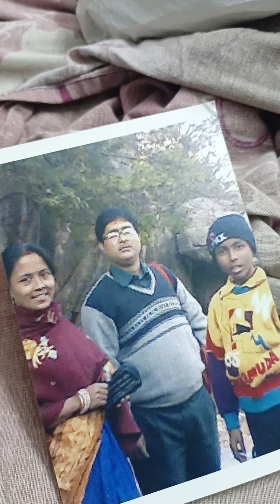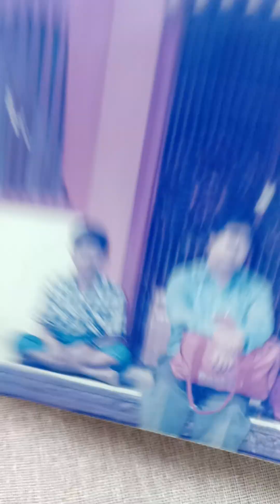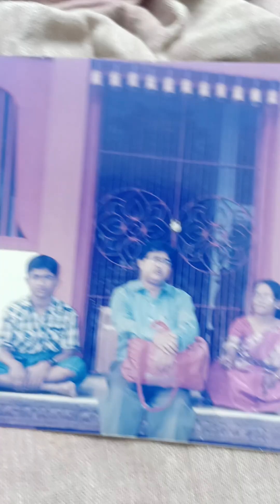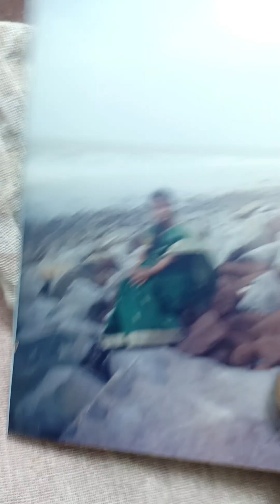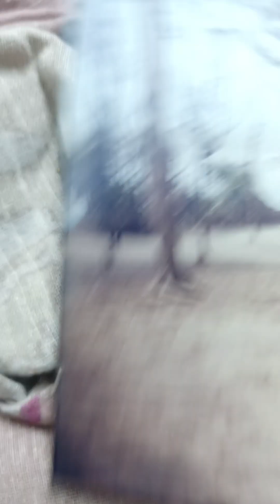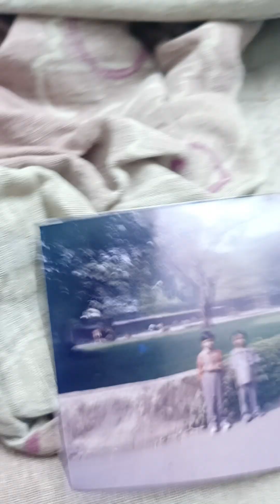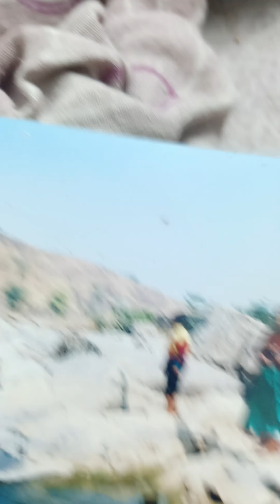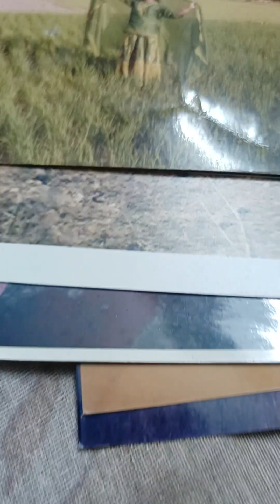# কংসাবতীর ধারে আমি💙🌎